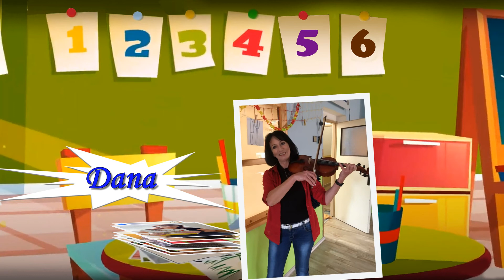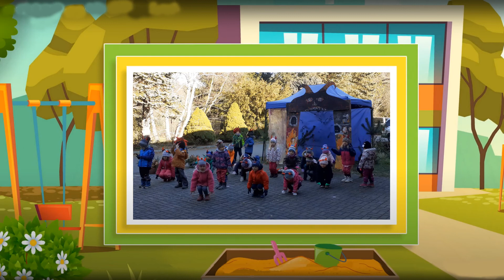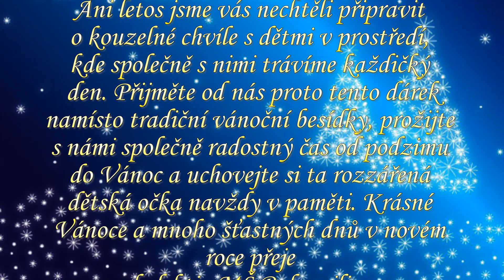20 12 18 MŠ Bohumilice